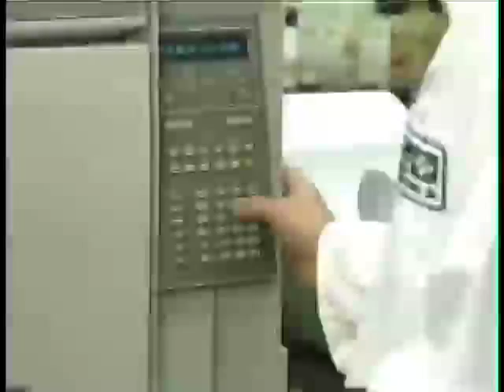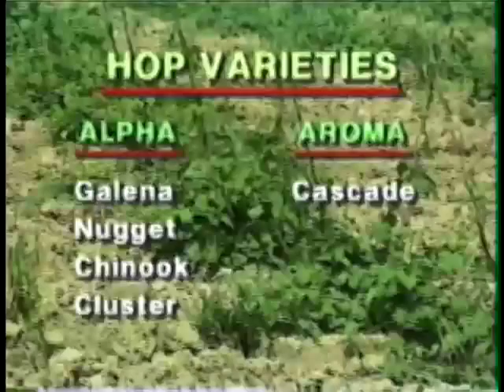Part 2- Intro to the US Hop Industry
An Introduction to the US Hop Industry Part 2a